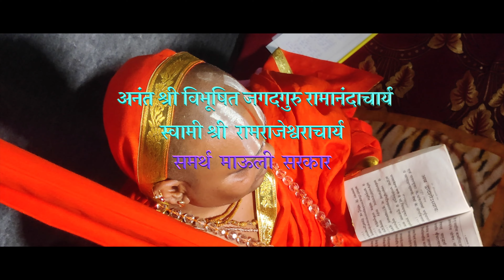मैं काशी हूँ मैं काशी हूँ मैं काशी हूँ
￼ jagatguru Ramanandacharya ￼swami  Ram Rajeshwarcharya Mauli Sarkar मैं काशी हूँ